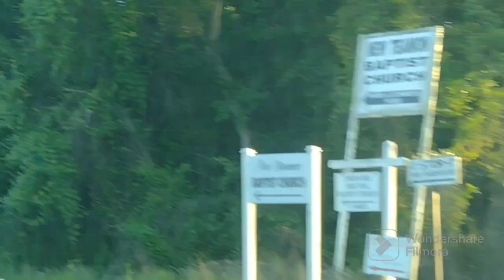🍅 Slocomb Alabama🍅... home of tomato's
Slocomb Alabama is 22 minutes from Dothan Alabama